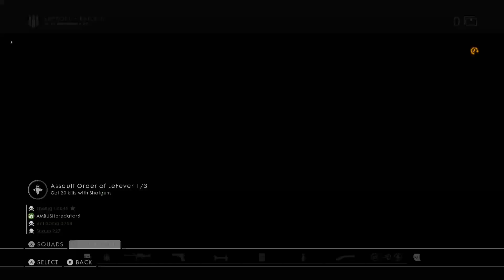Battlefield 1 - Multiplayer (No Commentary) - #77 - Operation Conquer Hell 😠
Recorded on:18/08/2020/Twitch - (No Commentary).

Battlefield 1 - Developers/Publishers

1. E.A - Electronic Arts
2. DICE
3. FROSTBITE